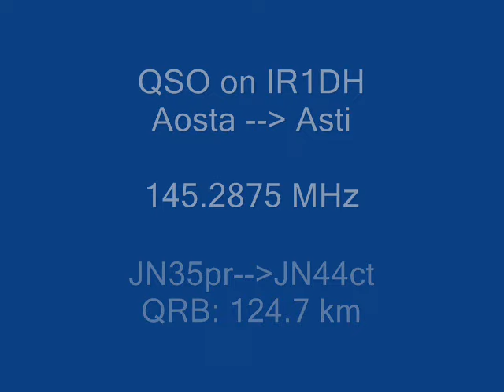145.2875 MHz - IX1CKN on IR1DH repeater: 125 km QRB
Amateur radio contact between stations IX1CKN (Chris, Aosta, Italy, loc. JN35pr) & IZ1JVH (Enzo, Costigliole d'Asti, Italy) on IR1DH repeater (Montaldo Scarampi, Asti, Italy, loc. JN44ct). Frequency: 145.2875 MHz, at 5.20 UTC of Sunday 3rd July 2016. Distance between IX1CKN and the repeater: 124.7 km. Set-up for IX1CKN: 9 elements yagi and Yaesu FT-8800 (50 watt).